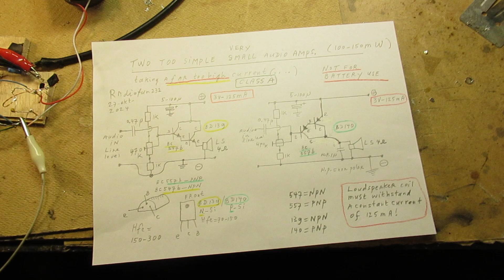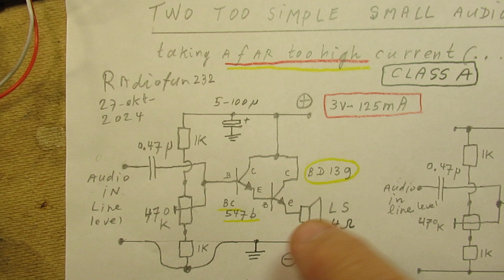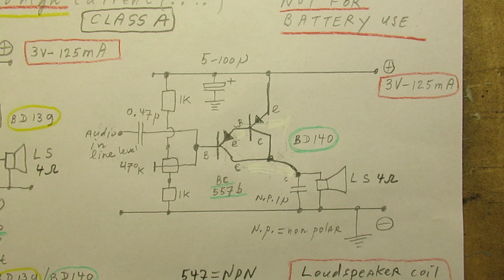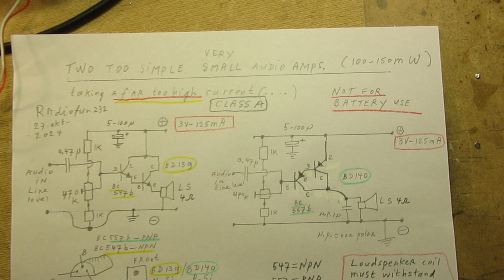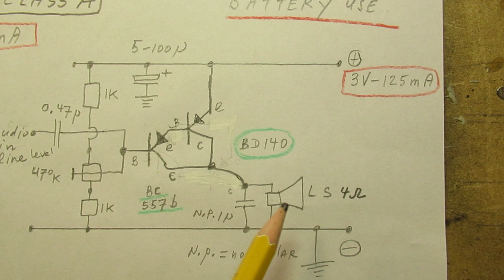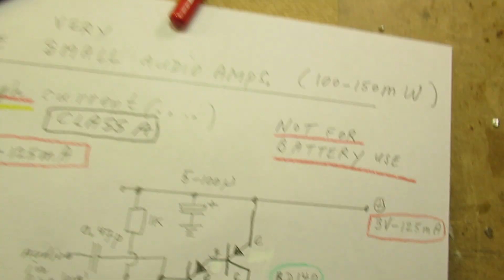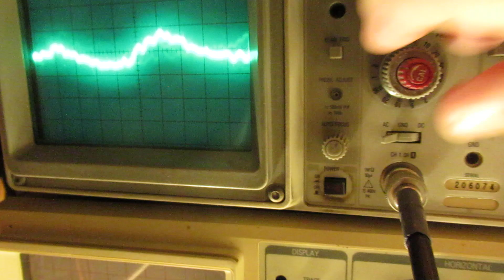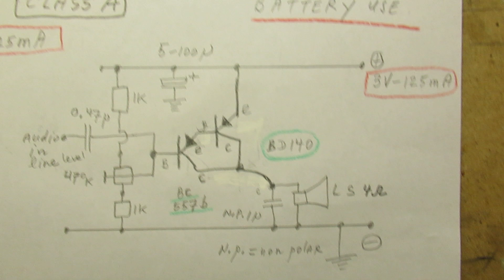Two too simple 150 mW class A audio amps with 2 transistors, usable on 3 Volt at 125 mA constant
Please read the description first. Two circuits of Class A amplifiers, each made with only 2 transistors, made for (say) 150 mW (Milliwatt) audio out.
Not suitable for battery use, they take a too high constant current.

Next video about a say 500 mW Class A audio amp (4 nov.

Remarks &  more info about this (now) video:

I uploaded today 27 Oct. 2024 the same video, but with a flaw. One of my followers attended me on that flaw, so I made this new video. Thanks to Ingus Silincs, he attended me.

Thus I had to make a new video about the same subject.

By the way: the circuit on the board was OK, also earlier, there was only a flaw in the drawing. Sorry for that, remove that video. Only the PNP version was not properly drawn.

• The sound that you hear is, in reality, not very strong, somewhat flattered due to the good quality of my camera. Enough (100 mW-150 mW) for background music in a silent room.

• The amplifier input is connected to the headphone output of an (old) handy telephone. That level is, in general, quite fierce. But I am sure it will also work when connected to a line level audio source (say 0,8 Volt AC ).

• Connecting this circuit to the headphone output of a smartphone or MP3 Player comes with risks (!). Reason: the headphone output of MP3 players or smartphones is sometimes not connected to ground/mass. Could also be (+) or “floating”. To be sure you can use (also) a capacitor in the order of 0,47 uF/100 V (non polar) in the “earth/mass” wire to the circuit. Could be that these circuits, in that case, do not work properly.

• Set the pureness of the sound with that 470 K trimmer

• Look at this circuit as an experiment, to get an idea about the use of NPN and PNP transistors c.q. “Darlingtons” and/or to make something simple that works quite good. I also have fallen in this "trap" (how NPN's and PNP's can work) in my first video.

Drawbacks of the circuits:

1. Low rendement, too much current at voltage X given a certain amount of audio output

2. In this case only usable on max. 3,2 Volt. The current rises “exponentially” on higher supply voltages, thus risk of transistor burnout

3. The loudspeaker must be able to handle 125 mA, without burning the voice coil out on a short or a longer time

4. Batteries on 3 Volt will be quickly depleted, given that constant current of 125 mA that the circuit takes.

Anyway: it can be useful. The sound is “nice” and not more than that. With a big loudspeaker box even more nice. Try, test, experiment!

I cannot "immerse" my channel trailer into the textbox (made via Word) directly, when uploading a video, because of shadow banning of Google/YT. That started in 2020 (when I was critical about the CVD jabs) and still works up until now (2024).

Whatever that may be: type on my Channel Trailer the keywords that you like (e.g. radio/audio/amplifiers/test/filter/) into the “looking glass” = search function” and give “enter”. Via that you can find specific video’s (under the say 1500 published).

I keep all my YT videos constant actual, so the original video’s with the most recent information are always on YouTube. Search there, and avoid my circuits that are republished, re-arranged, re-edited on other websites, giving not probable re-wiring, etc. Some persons try to find gold via my circuits. I take distance from all these fake claims. Upload 27 October 2024.

NB: you can make it, of course, for stereo. Will take 2 x 125 mA=250mA. Only 4 transistors used, in that case. Sound will be very small, but, on the other hand, quite nice when playing music in a silent living room on such a low amplitude, in case of stereo say 2 x 100 Milliwatt. Test & try, it could give an enormous satisfaction, especially with loudspeaker boxes that have a high effenciency, say good quality broadband loudspeakers (50 Hz-14 KC). Could be made with 2 x the loudspeaker that I show in this video: with its rubber "ring" and its dome, the dome made for freq. above 10 KC.